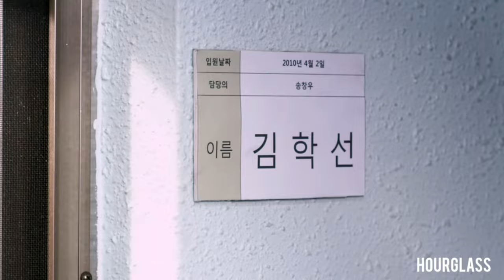blind girlfriend can't see him and... kdrama love story | Han Hyo-joo ❤️ always full version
She fell in love with her family's killer who blinded her ( jang Cheol min and ha Jung hwa )

The full love story of a girl who loses everything overnight and becomes blind, and her life becomes darker and darker, but she meets a boy who gives her the light of hope and returns to her life.
•Korean drama with eng sub

name: Always _ 오직 그대만
Genre:  Romantic | Drama
Year of construction: 2011

cast:
•So Ji Sub
•Han Hyo Joo

🍸please subscribers and press 🔔 to join the notifications squad and watch new updated videos